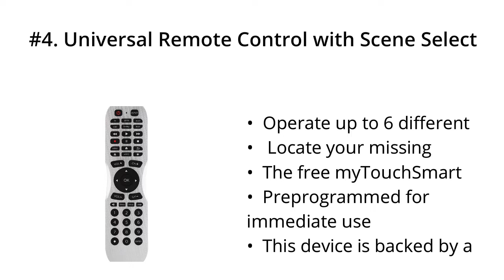Top 5 Best Philips Remote Control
Philips Remote Control Gadgets You Can Buy on Amazon.
In our videos, you’ll find honest, in-depth reviews of the most relevant products on the market today. top 5 best Philips Remote Control at amazon.

Video description, it contains product links

5. Philips Universal Remote Control for Samsung, Vizio, LG, Sony, Sharp, Roku, Apple TV, RCA, Panasonic, Smart TVs, Streaming Players, Blu-ray, DVD, Simple Setup, 3 Device, Blue, SRP3249B/27

4. Universal Remote Control with Scene Select and Find-It Feature Through Smartphone App Setup by Philips, Works with Samsung, Vizio, TCL, HiSense, Sony, Roku, Apple TV, Smart TVs, 6-Device, SRP2017B/27

3. GM Genuine Parts 20929305 Video Player Remote Control

2. Universal Remote Control with Fire TV Slide-in Cradle for use with Samsung, Vizio, LG, Sony, Sharp, Apple TV, TCL, Smart TVs, Streaming Players, Blu-ray, 4-Device, SRP2024R/27 by Philips

1. Original Amaz247 Remote for Roku Built-in TV, Compatible with TCL/Hisense/Hitachi/Haier/RCA/Philips/LG/Element/Sanyo ROKU TV